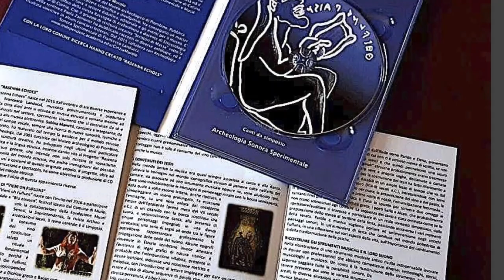Gli ETRUSCHI conoscevano le ONDE SONORE? | con Francesco Landucci (Storia della Musica, ep. 13)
XIII EPISODIO - L'ANFORA DELL'EPTACORDO E LE ONDE SONORE
Con Francesco Landucci

Bibliografia citata e usata
saggistica
Daniela Castaldo - Musiche dell'Italia antica
Mario Torelli - Storia degli etruschi
Maurizio Martinelli - Strumenti e musica nella cultura etrusca
Simona Raffanelli - La musica perduta degli etruschi
Giovanni Comotti - La musica nella cultura greca e romana
P. Fabbri/ Maria C. Bertieri - Musica e Società, vol 1
Baroni/Fubini/Petazzi/Santi/Vinay - Storia della musica
Donatella Restani - Etnomusicologia storica del mondo antico
Curt Sachs - Storia degli strumenti musicali
Enrico Magni Duffloq - Storia della musica (Milano - Società Editrice Libraria, 1929)

Animazioni nella seconda parte del Landucci a cura di Pietro Rotelli

Link per articoli d'approfondimento
- Li Castro, E, Scardina, P - The Double Curve Enigma
- Musica e Archeologia: reperti, immagini e suoni dal mondo antico
- Daniela Castaldo - Musica e insignia potestatis nel mondo etrusco

Musica - interpretazione dell'aria El Baxel esta en la playa (XVII sec.)

Episodio scritto da Elia Bertolazzi (Prima parte)
E Francesco Landucci (seconda parte)